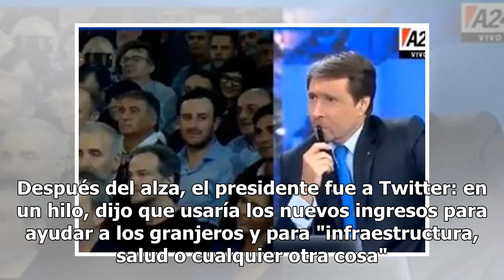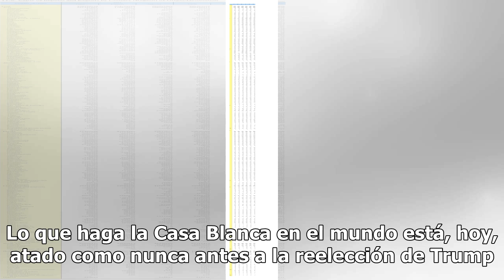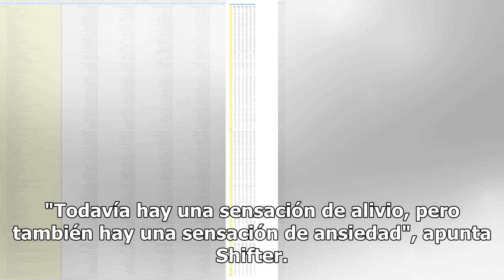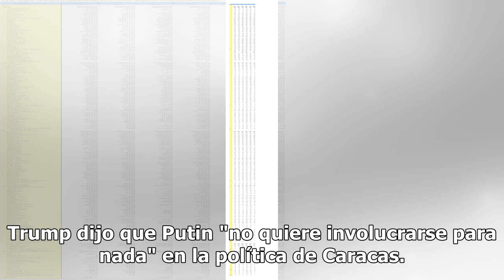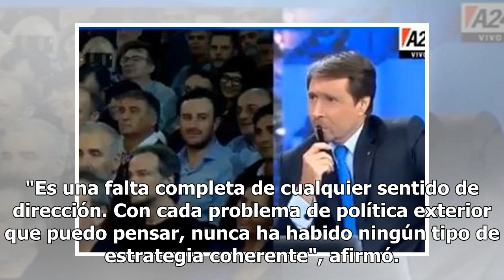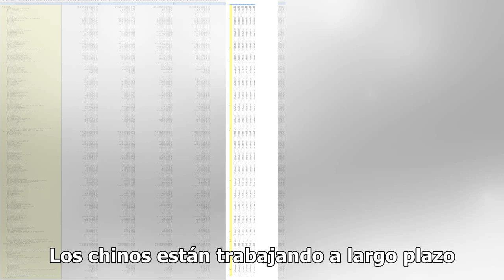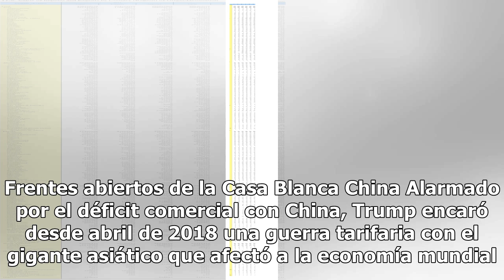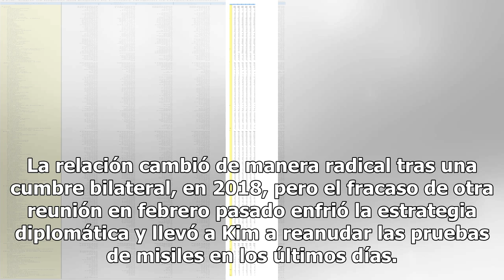Focos de tensión: la política exterior de Trump se hace sentir como nunca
Donald Trump junto a Xi Jinping en noviembre de 2017 La diplomacia de EE.UU. tomó relevancia en varios frentes, desde la presión sobre el chavismo hasta la disputa con China; la estrategia del presidente, con la mira en 2020 WASHINGTON.- Un día antes de subir aranceles a China y escalar la guerra co...